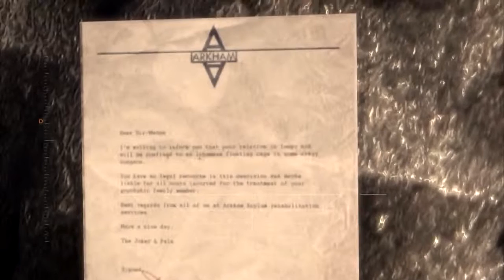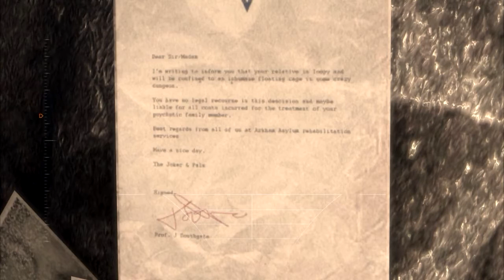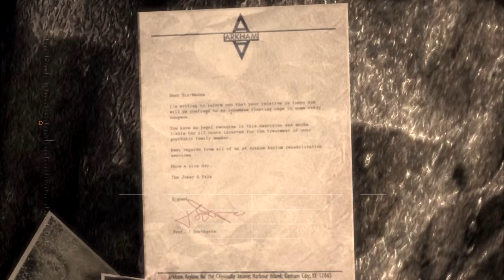Let's Explore Batman: Arkham Asylum - part 30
Oh yeah, minute details that no normal person would ever notice! I LIVE for this.